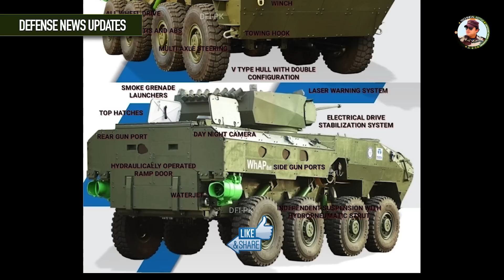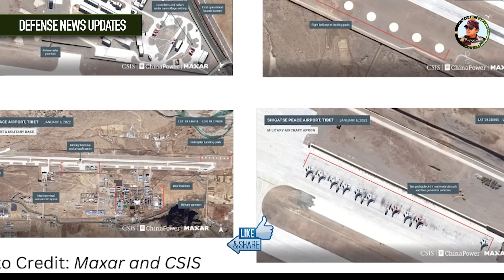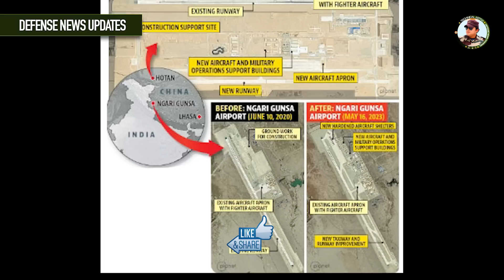12 देशों के साथ ब्रह्मोस मिसाइलों की डील | BrahMos Export with 12 countries | ATGM For BMP-2 | LMG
Defense Updates #1973 : BrahMos Export with 12 countries, 5000 ATGM For BMP-2, LMG For Special Forces, CHD620 Engine Production, IAF need UCAs, CRPF Paramilitary Variant of WhAP 8×8.